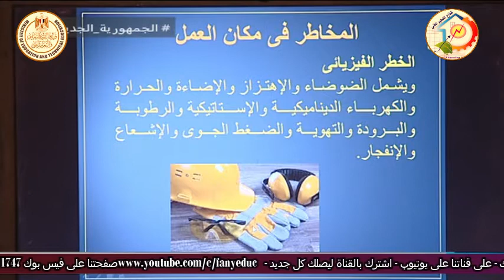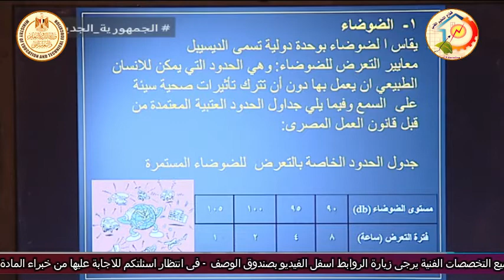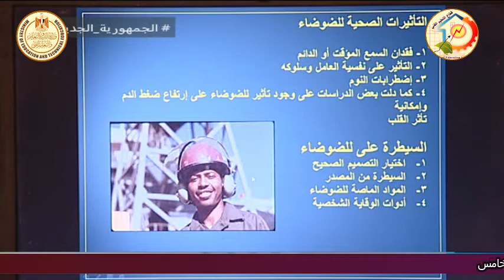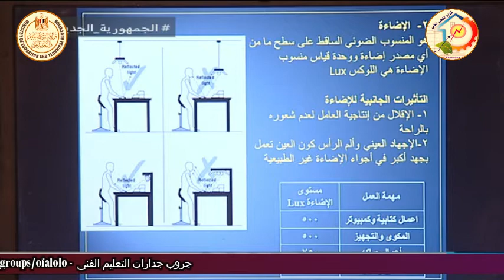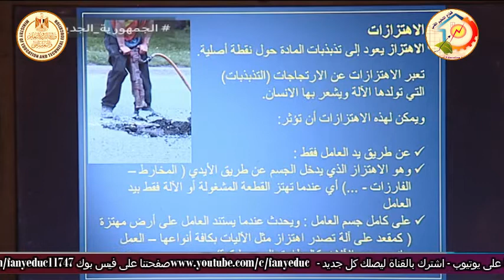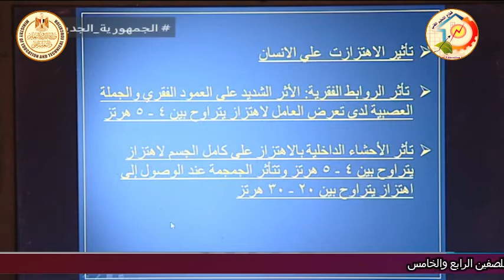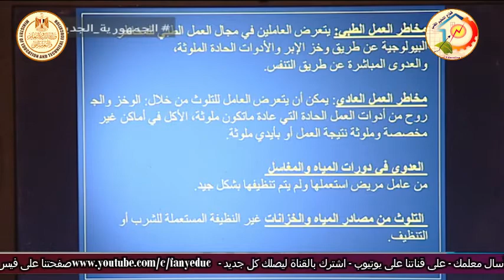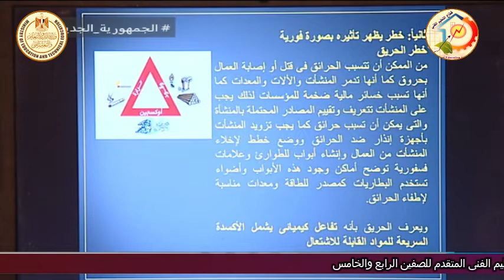التعليم الفنى - التعليم الصناعى - امن صناعى - المخاطر فى اماكن العمل - د عمرو الدمرداش